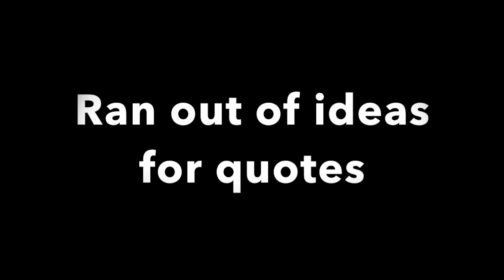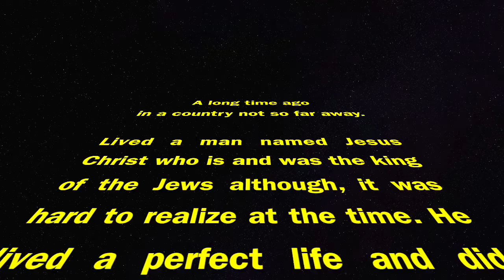the good samaritan.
Uhh yeet im back